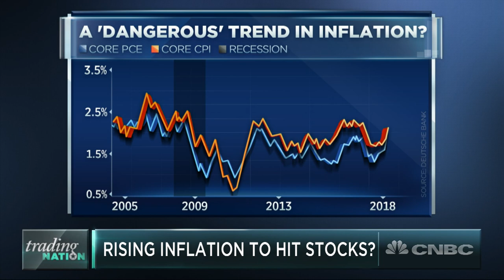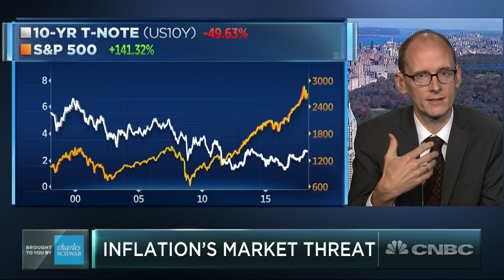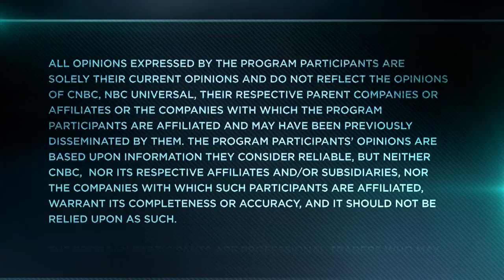Rising Inflation Is The ‘Mother Of All Risks’ Right Now, Deutsche Bank Says | Trading Nation | CNBC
Torsten Slok, chief international economist at Deutsche Bank, discusses the risk of rising inflation, the economy, rates and more with Sara Eisen.